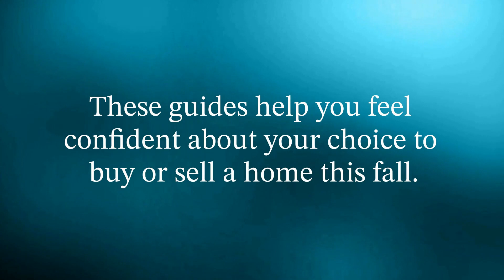The Fall Guides for Buying or Selling a Home Have Arrived